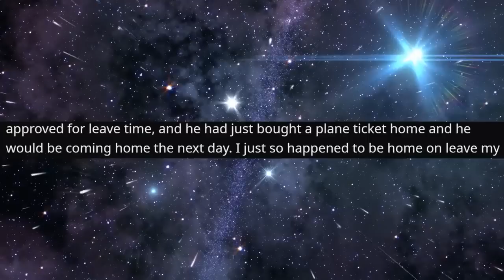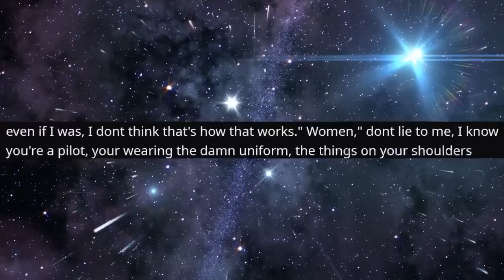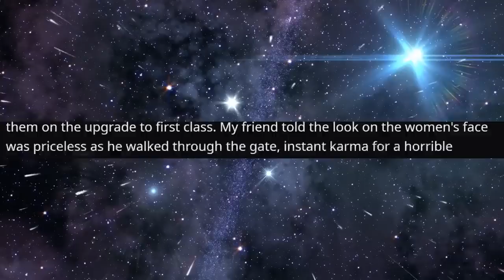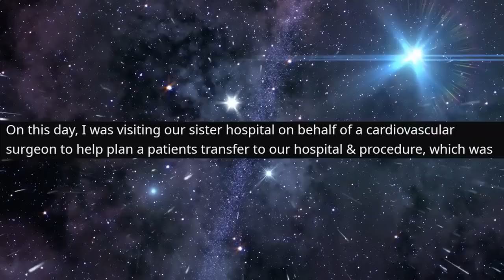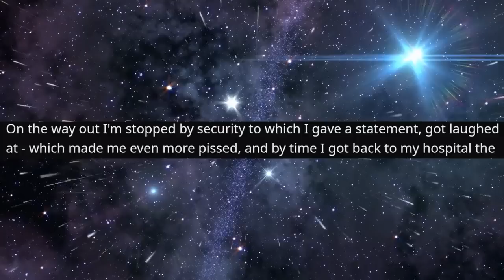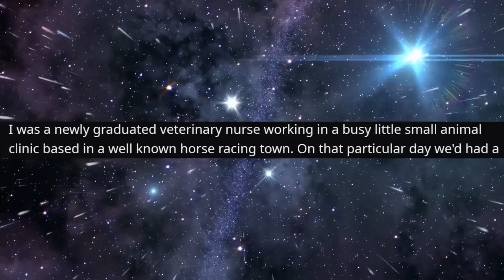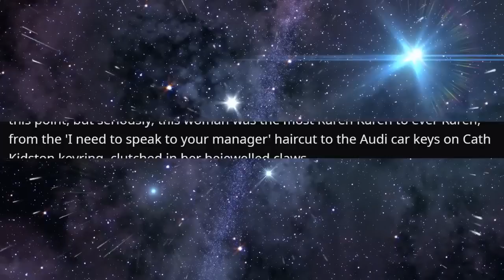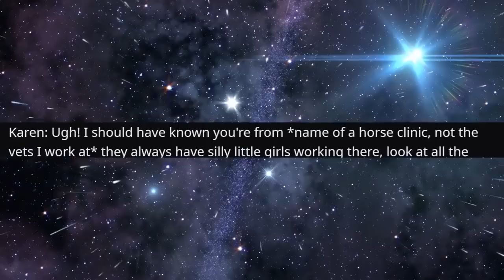r/IDontWorkHereLady -She Wanted SAUCE From a NURSE